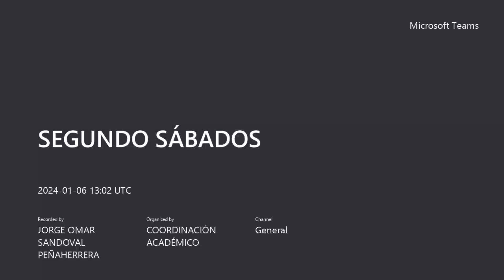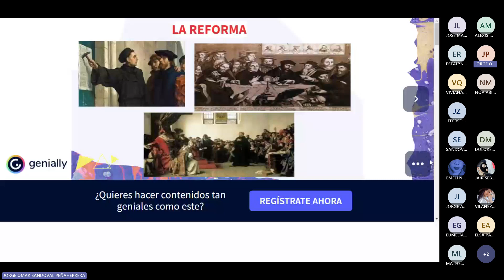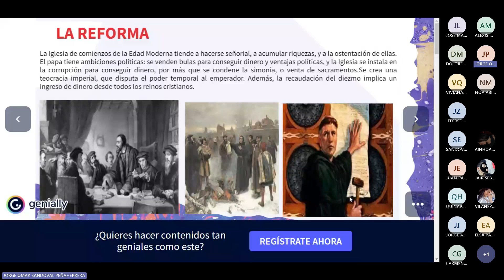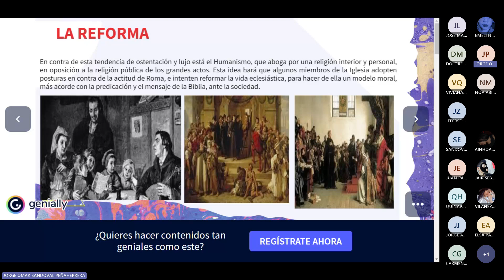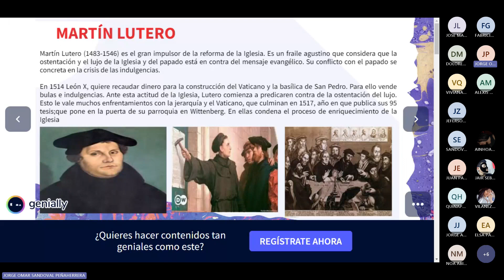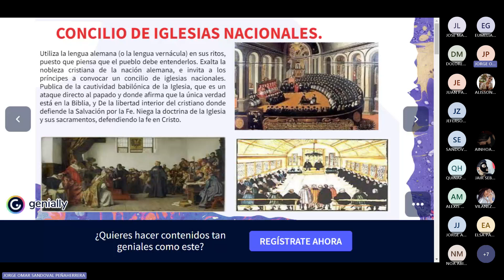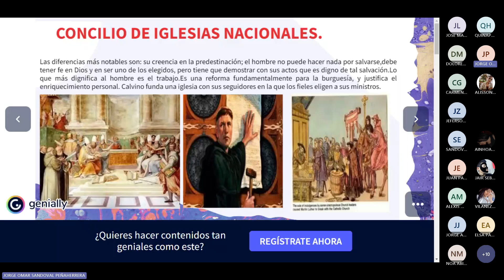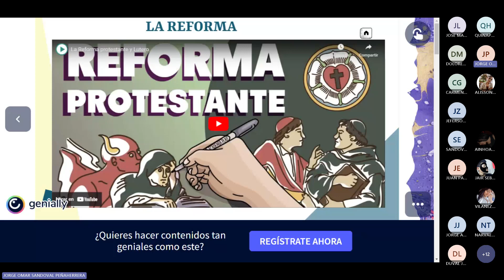Reforma : 6 -01- 2024